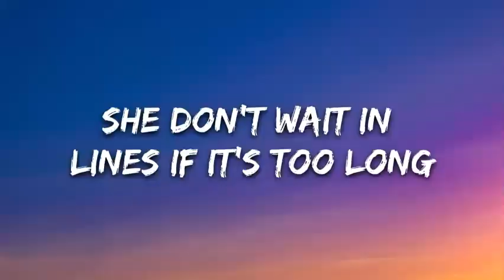Flight Basketball Highlights 🐐